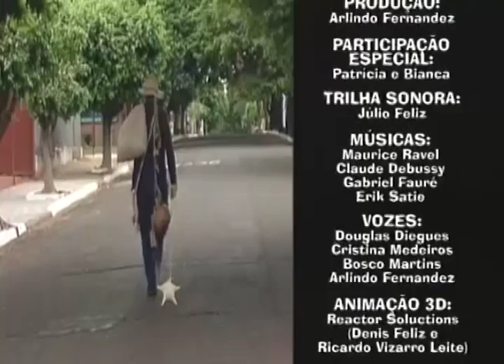Prosa e Segredos: “O poeta é um ente que lambe as palavras e se alucina” – Pílula 26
O "Prosa e Segredos, Ontem, Hoje e Sempre, com Bosco Martins", pós-produção/texto e edição de Allison Ishy e pós-produção/edição de vinhetas e pílulas de Roque Martins, divulga o documentário “O poeta é um ente que lambe as palavras e se alucina”, pílula 26, de Arlindo Fernandez de Almeida, sobre um dos maiores poetas brasileiros, Manoel de Barros.

O documentário foi selecionado por unanimidade pela Comissão Julgadora do I Programa de Fomento ao Documentário Brasileiro (DOCTV) e representou Mato Grosso do Sul em uma carteira de 26 documentários produzidos em vários estados da Federação, que foram exibidos em rede nacional, na faixa do DOC-BRASIL, levado ao ar todos os sábados às 21h através da rede pública de televisão, de junho a dezembro de 2004.

No roteiro, o autor propõe a trajetória cronológica da vida e obra do poeta Manoel de Barros, desde a infância até o seu cotidiano nos dias de hoje. As imagens remetem a uma aura de sonho onde música e poesia formam o documentário. A viagem começa no Pantanal de Corumbá, Mato Grosso do Sul, lugar onde o poeta começa a narrar sua trajetória de vida a partir da infância. O documentário também teve locações no Rio de Janeiro, Angra dos Reis e Campo Grande. Foram utilizadas ainda locações no Pantanal, na região do Salobra, Piquiri, Miranda e São Lourenço, e na fronteira com a Bolívia, com cenas representando os poemas de Manoel.

Nesta pílula confira a obra “Memórias inventadas: as infâncias de Manoel de Barros”, com trechos do poema “Caso de Amor” e participação especial do poeta Manoel de Barros:

"Uma estrada é deserta por dois motivos: por abandono ou por desprezo. Esta que eu ando nela agora é por abandono. Chega que os espinheiros a estão abafando pelas margens. Esta estrada melhora muito de eu ir sozinho nela. Eu ando por aqui desde pequeno. E sinto que ela bota sentido em mim. Eu acho que ela manja que eu fui para a escola e estou voltando agora para revê-la. Ela não tem indiferença pelo meu passado. Eu sinto mesmo que ela me reconhece agora, tantos anos depois. Eu sinto que ela melhora de eu ir sozinho sobre seu corpo. De minha parte eu achei ela bem acabadinha. Sobre suas pedras agora raramente um cavalo passeia. E quando vem um, ela o segura com carinho. Eu sinto mesmo hoje que a estrada é carente de pessoas e de bichos. Emas passavam sempre por ela esvoaçantes. Bando de caititus a atravessavam para ver o rio do outro lado. Eu estou imaginando que a estrada pensa que eu também sou como ela: uma coisa bem esquecida. Pode ser. Nem cachorro passa mais por nós. Mas eu ensino para ela como se deve comportar na solidão. Eu falo: deixe deixe meu amor, tudo vai acabar. Numa boa: a gente vai desaparecendo igual quando Carlitos vai desaparecendo no fim de uma estrada... Deixe, deixe, meu amor."

Ficha técnica:

Documentário de: Arlindo Fernandez (2004).
Argumento: Arlindo Fernandez, Douglas Diegues e Manoel de Barros.
Produção: Arlindo Fernandez.
Apresentando: Amarildo Garcia, Douglas Diegues, Wal Mayans.
Participação especial: Patrícia e Bianca.
Trilha sonora: Júlio Feliz.
Músicas: Maurice Ravel, Claude Debussy, Gabriel Fauré e Erik Satie.
Vozes: Douglas Diegues, Cristina Medeiros, Bosco Martins e Arlindo Fernandez.
Animação 3D: Reactor Soluctions (Denis Feliz e Ricardo Vizarro Leite).
Câmera: Luiz Carlos Gomes, Roberto Riva (Rio) e Jairton Costa.
Auxiliar: Elzio Roriz e João Paulo.
Fotografia: Helio Cameriere.
Edição: Vander Paulo.
Agradecimentos: Pousada Campo Lourdes (Pantanal), de propriedade de Luis Carlos F. Gomes (Sodepan - Sociedade de Defesa do Pantanal), Renascença Turismo, e Carlos Vaz Dias (guia turístico).
Agradecimento especial: jornalista Bosco Martins.
Locações: Corumbá, Piraputanga, Miranda, Rio de Janeiro, Angra dos Reis, fronteira da Bolívia, Pantanal sul-mato-grossense.
ACV MS: Associação de Cinema e Vídeo.
TVE Regional de Mato Grosso do Sul: José Eduardo G. Novo (coordenador do DocTV/MS) e João Bosco Martins (diretor-presidente da TVE Regional/MS).
Co-produção: TV Cultura, TVE Regional de Mato Grosso do Sul, Leader Vídeo Produtora e Arlindo Fernandez.
Apoio: Associação Brasileira de Documentaristas.
Coordenação geral do DocTV: Gerência de Documentários da TV Cultura, Secretaria do Audiovisual e Ministério da Cultura.